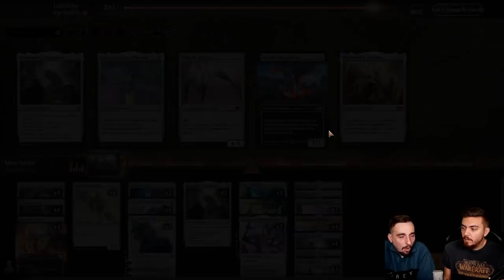MONO ARTOS HISTORIC : C'était de la belle galère !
Lundi : Val&PL 20h-22h30 ( Rossez-vous si vous pouvez )
Mardi : Val 19h-21h
Jeudi : PL 18h-20h30
Vendredi : Val 10h-13h

Deck
4 Landes rampantes (ZNR) 262
1 Labyrinthe de Skophos (THB) 243
3 Circonscription mobilisée (WAR) 249
1 Bastion de Karn (WAR) 248
1 Terrains des charognards (AKR) 328
1 Arche d'Orazca (RIX) 185
4 Fontaine radieuse (M21) 248
3 Zone de déflagration (WAR) 244
4 Pierre de l'esprit (WTH) 153
4 Myr de palladium (M21) 234
4 Flambeau interplanaire (WAR) 247
4 Grimoire du dédale de l'esprit (M21) 232
4 Idole gardienne (JMP) 467
2 Archive hèdron (JMP) 468
4 Karn, scion d'Urza (DAR) 1
4 Karn, le grand créateur (WAR) 1
3 Monument abandonné (ZNR) 244
3 Ugin, l'ineffable (WAR) 2
3 Ugin, le dragon-esprit (M21) 1
2 Ulamog, la Voracité insatiable (BFZ) 15
1 Ruine ensevelie (JMP) 491

Réserve
2 Bombe à rochet (SOM) 196
1 Longue-vue ensorceleuse (ELD) 233
1 Caveau du péril (AKR) 278
1 Lanterne guide-âmes (THB) 237
1 Forge mystique (M20) 233
1 Statue du Dieu-Pharaon (WAR) 238
1 Golem météoritique (M20) 232
4 Cage du fossoyeur de graf (M20) 227
1 Mémorial d’Akroma (M13) 200
1 Ange de platine (M10) 218
1 Monument abandonné (ZNR) 244